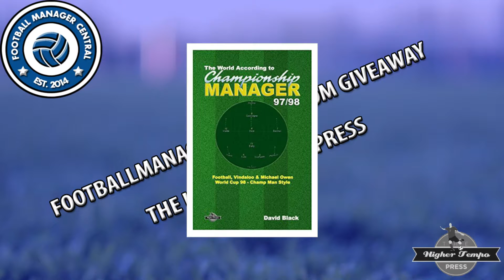Christmas Giveaway!!! Part 2 | 13 Prizes, 7 Days | Tweets